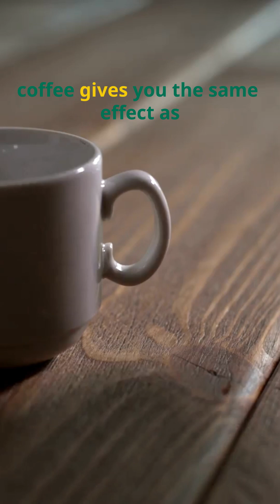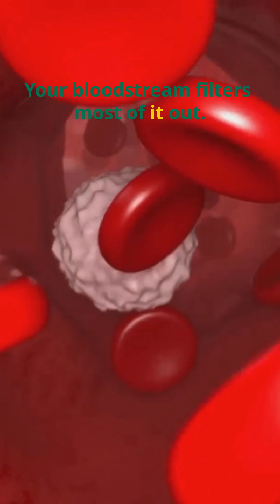Does Caffeine Actually Reduce Puffy Skin (The Answer Shocked Me)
Unlock the secret to revitalized skin with caffeine! In this video, we’ll explore how this powerful molecule can transform your morning skincare routine. From reducing puffiness and dark circles to tightening and energizing your skin, caffeine does it all! Discover the science behind this skincare superhero and debunk the myth that your coffee does the trick.

Join us as we reveal the truth about topical caffeine and its instant wake-up call for tired skin. Whether you're battling redness or looking for a glow, caffeine may be your new best friend.